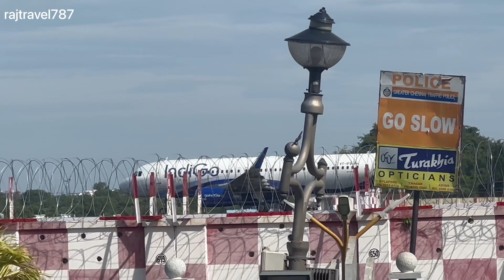Chennai Airport - Landings in 4K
Landings at Chennai Airport
Aircrafts includes,
Airbus a320, a321, Boeing 737Max, ATR72, DeHavilland Canada! Hope you like it!